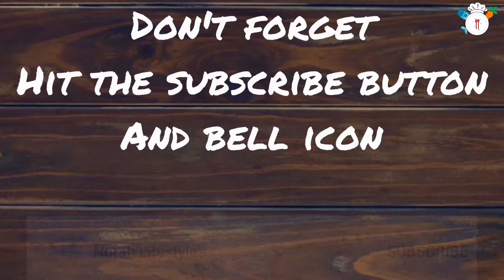HOW TO MAKE MAASI GRAVY || மாசி குழம்பு || MALDIVE FISH RECIPE || FISH CURRY || Norah Lifestyle’s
WELCOME TO Norah Lifestyle’s
How to make - Maldives fish Recipe / Maasi curry / Potato maasi / Lunch Special / Indian Dish In this video. Do give a big like to this recipe in case you liked it, Also share with maximum friends as possible. Do try this recipe and don’t forget to share your valuable feedback.

I N G R I D E N T S :
( தேவையான பொருட்கள் )
Small Onion ( சிறிய வெங்காயம் ) -2Cup
Tomato ( தக்காளி ) - 1Cup
Green chilli ( பச்சை மிளகாய் ) - 3Nos
Chopped potatoes ( உருளைக்கிழங்கு ) - 1Cup
Chilli powder ( மிளகாய் தூள் ) - 2Tbspn
Turmeric powder ( மஞ்சள் தூள் ) - 1/4Tbspn
Coriander powder ( கொத்தமல்லி தூள் ) - 2Tbspn
Curry leaves ( கறிவேப்பிலை ) - pinch
Water ( தண்ணீர் ) - 3/4Cup
Tamarind ( புளி ) - pinch
Coconut milk ( தேங்காய் பால் ) - 3/4Cup
Oil ( எண்ணெய் ) - 3Tbspn
Salt to taste ( உப்பு )